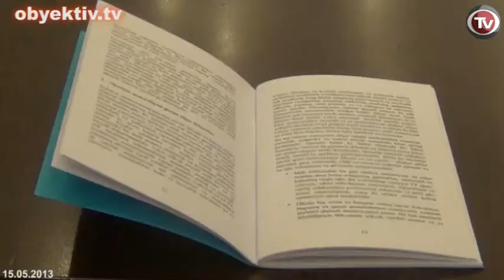HOT OFF THE PRESS NEW BOOK TACKLES MORAL AND ETHİCAL İSSUES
On May 15th Ph.D. Kamal Amrah, member of the Supreme Council of Azerbaijani Intellectuals Public Union, presented his new book titled "Azerbaijan on the threshold of the 21st century: Problems of decency and education and their solutions. Actual theses and reforms". The presentation was held at IRFS Media Center.
The book deals with human decency and educational issues, but also explores how indecent acts of public officials can cause problems in society.
"I regretfully say that today moral foundations of society have weakened due to various reasons. It has created destructive trends in all sphere of our life. It brings shame to our country and harms its good name" said the author.
The Union of Intellectuals considers the book as a useful source providing tips to solve problems related to morality.
"We hope that the book will draw public attention to addressing the problems" said the head of the Public Union, Eldaniz Guliyev.
 A group of critics and activists also attended the presentation.